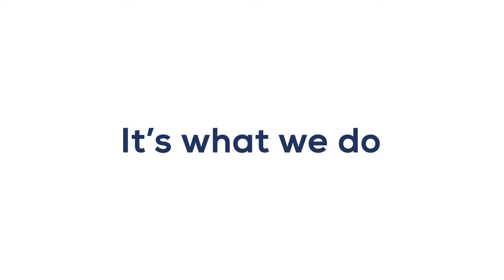Small Office Network Rack Setup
Setting up a small office network rack.